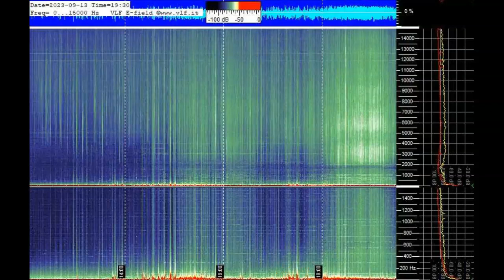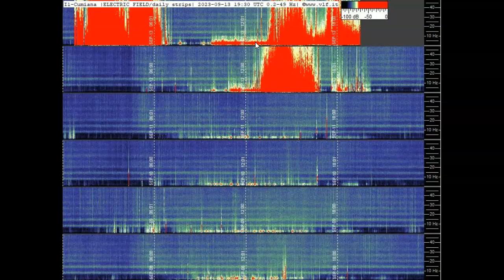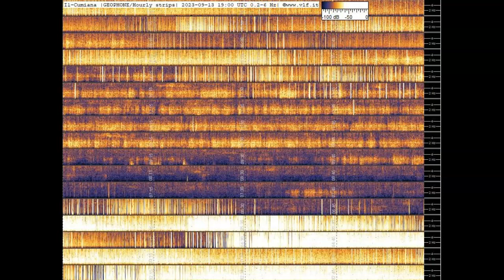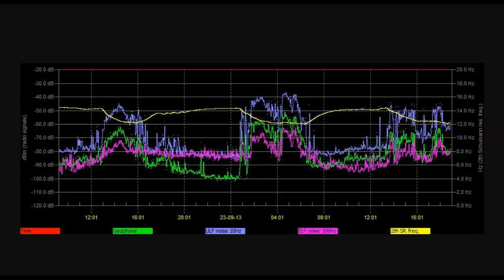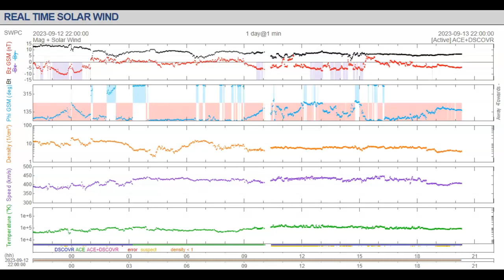Schumann Resonance Spiking Hard September 13th 2023!